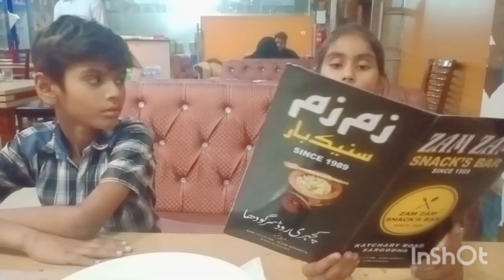hum gye food street.bachho ny zid ki .@manukiduniya.